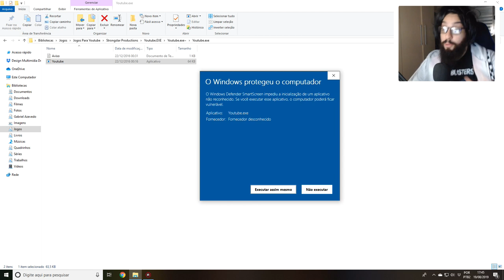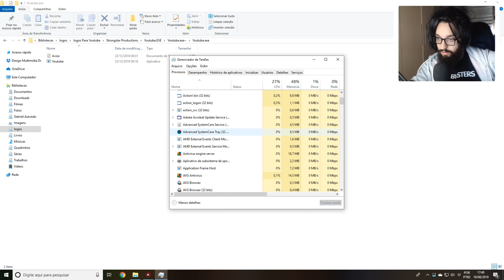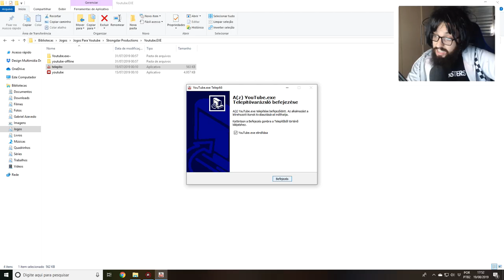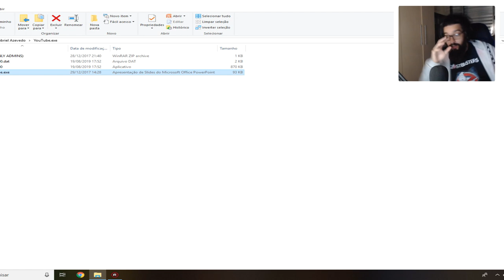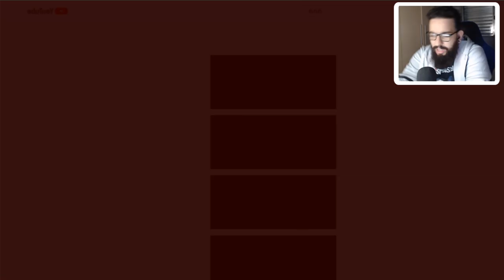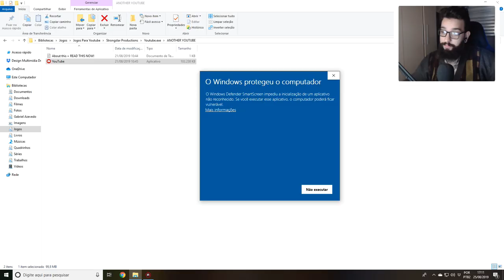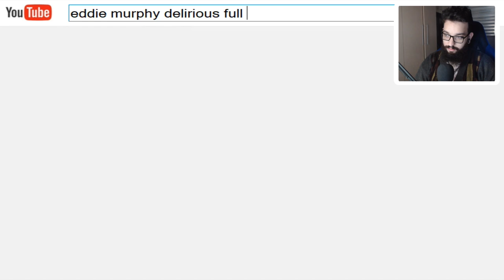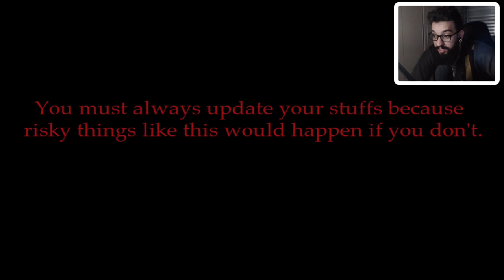ESSE VÍDEO DEVERIA SER PROIBIDO 🚫 l Youtube.EXE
[ MEU SETUP]

[ CRÉDITOS ]